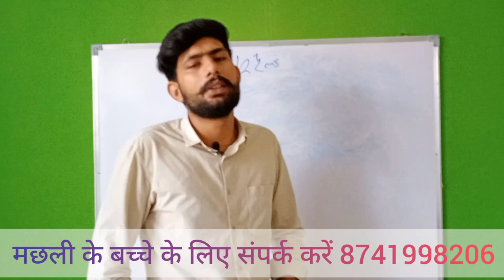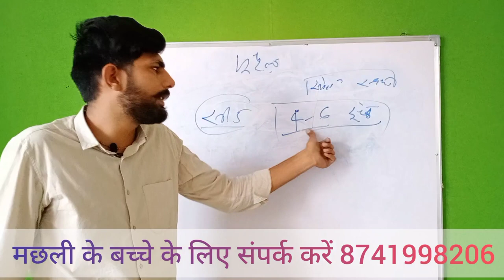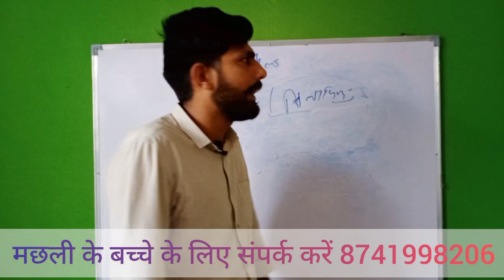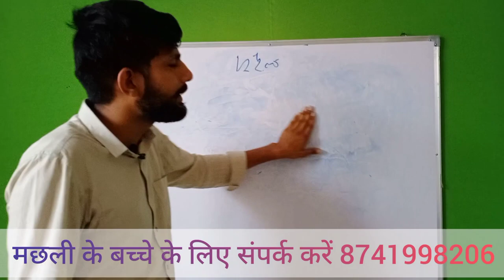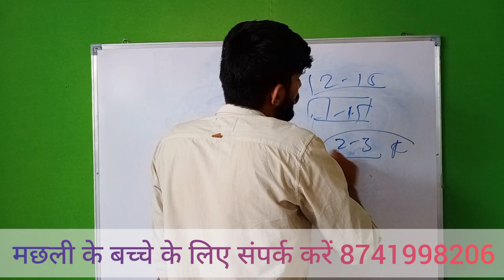murrel fish farming ll machali palan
rajasthan fish seed company 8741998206
snakehead fish, murrel fish, fish fry, fish curry, murrel fish curry, river fish fry, viral meen
Snakehead Murrel, Meat Grinder, Snake head murrel, Snakehead Murrel vs meat grinder, Meat Grinder experiment, Meat mincer vs fish, Meat Grinder vs fish, cool ideas